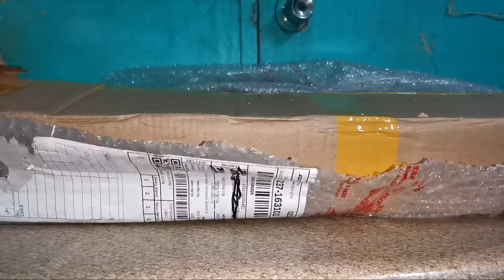HOW TO ASSEMBLE METAL RACK/SHELVES | 5 Layers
This is my order from Shopee, 5 layers metal rack/shelves.
Very easy to Assemble.